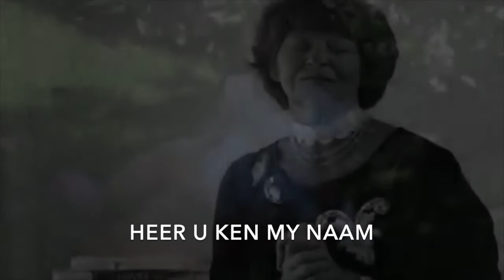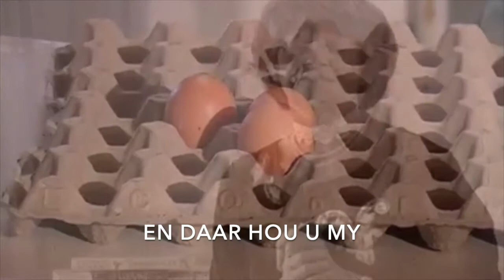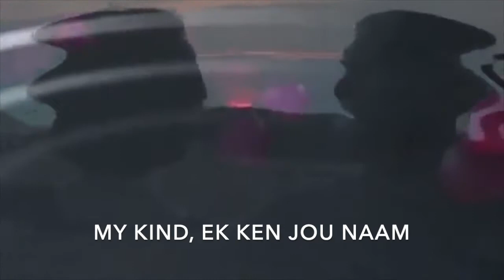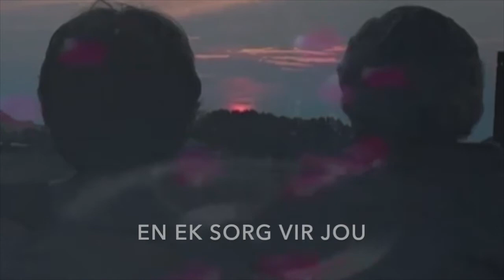In die Stilwees - Cornelis van Heyningen (Lirieke)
In die Stilwees voor wie U is - Musiek Video met lirieke

Woorde en Musiek deur Cornelis van Heyningen